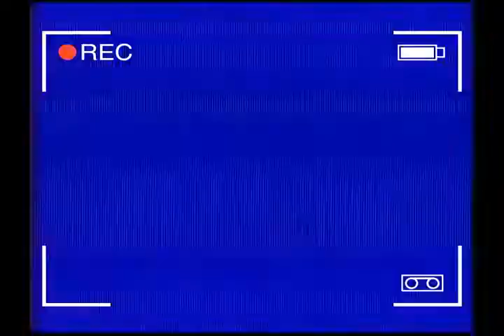SIEMPRE SIEMPRE CON EL REAL MADRIZ SOMOTO EN LA HISTORIA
les compartimos unos segundos de un partido de primera division de  equipo el real Madriz hace algunos años en la voz del recordado Raulito Gradiz